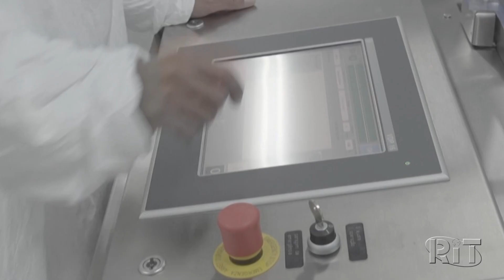Anvisa autoriza testes em humanos do soro do Butantan contra a Covid-19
Instituto ainda deve apresentar informações complementares para dar início ao estudo clínico. Objetivo do soro é amenizar sintomas em pessoas já infectadas pela Covid-19.